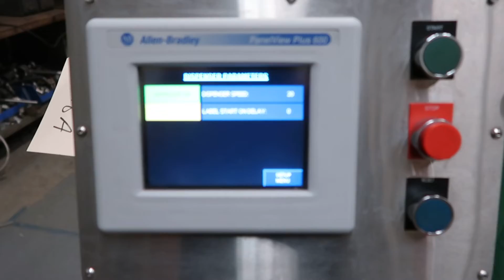PCM 3-Sided Automatic Pressure Sensitive Labeler, with Coder | 8598a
1-Used PCM Fully Automatic Spot/Three-Side Pressure Sensitive Labeler, S/N 10140071.  Last labeling bottles of Iced Tea, machine has Herma labeling head, as well as hot stamp coder. With Allen Bradley PanelView Plus 600 Controller, labeler has top hold-down belt for stabilizing of taller containers, and 4-1/2 In. Wide plastic tabletop conveyor chain. Electrical specifications 3 phase, 60 cycle. (Stock # 8598A)